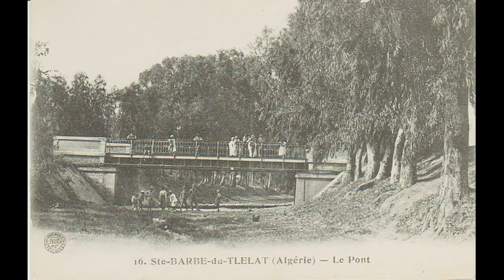Oued Tlélat au passé simple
Publié avec Freemake Convertisseur Vidéo